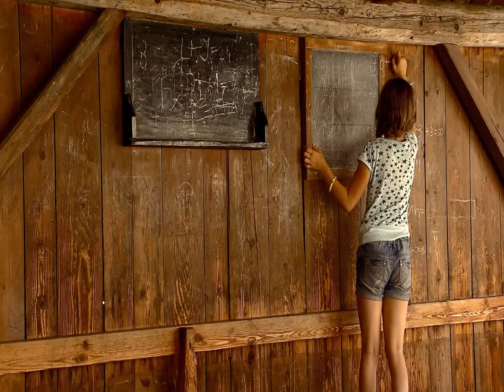Karamela im Südtiroler Volkskundemuseum - Karamela al Museo degli usi e costumi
Wie lebte man früher auf dem Bauernhof? Welche Arbeiten fielen dort an? Und was ist eigentlich das Prunzuischile? Die Clownin Karamela begleitet neugierige Kinder bei ihrer Entdeckungsreise durch das Südtiroler Volkskundemuseum.

Come si viveva un tempo nei masi contadini? Che attività vi si svolgevano? Come si lavorano il lino o i denti del rastrello? Scopritelo insieme alla clown Karamela e a tanti altri bambini al Museo provinciale degli usi e costumi.